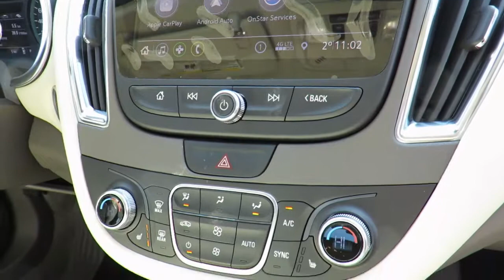2019 Chevrolet Malibu LT Mosaic Black Metallic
2019 Chevrolet Malibu LT at County Chevrolet Essex